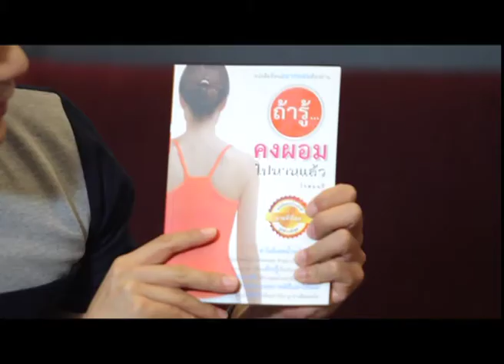[30/09/56]Dr.Smith ตุ้ย Af3 เพศสัมพันธ์ 3/3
เรื่องการมีเพศสัมพันธ์ถือว่าเป็นเรื่องปกติ แต่หลายคนไม่กล้าที่จะถามโดยตรง มักใช้การหาข้อมูลจากอินเตอร์เน็ต ซึ่งก็มีทั้งข้อมูลที่จริงและไม่จริงออกมามากมาย ตอนนี้ของรายการDr.Smith จึงชวนหนุ่มขี้เล่นอย่างหนุ่มตุ้ย เกียรติกมล หรือตุ้ย Af3 มาพูดคุยกันประสาผู้ชายแต่ได้ความรู้จริงแบบทางการแพทย์ถึงเรื่องเพศสัมพันธ์ แต่จะเป็นเรื่องอะไรบ้างมาติดตามกันครับ